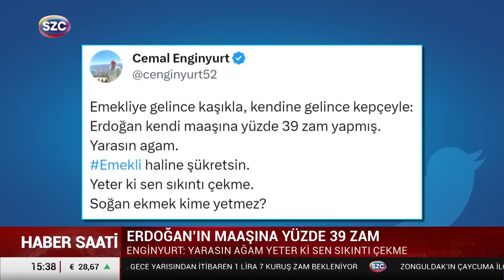Emekliye Yüzde 25 Zam Yapan Erdoğan Kendi Maaşına Yüzde 39 Zam Yaptı!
Digiturk: 60
D-smart: 93
Turkcell TV Plus: 69
Tivibu: 69
Türksat Kablo TV: 76